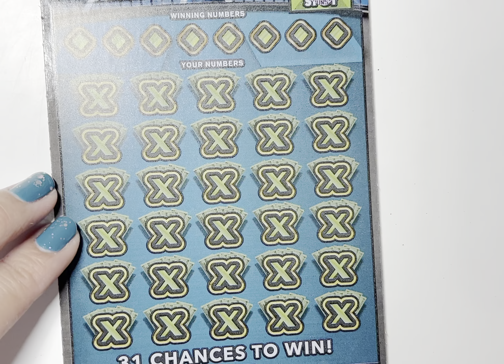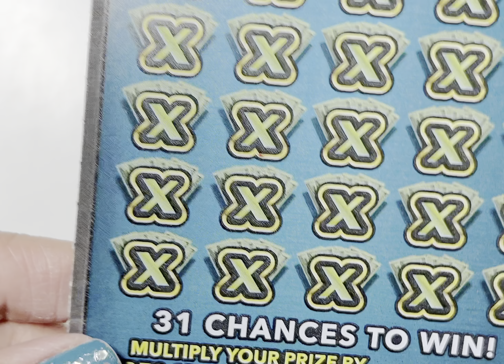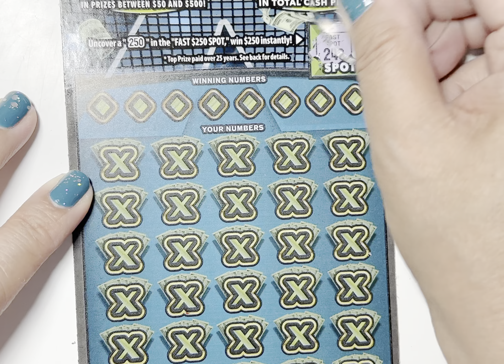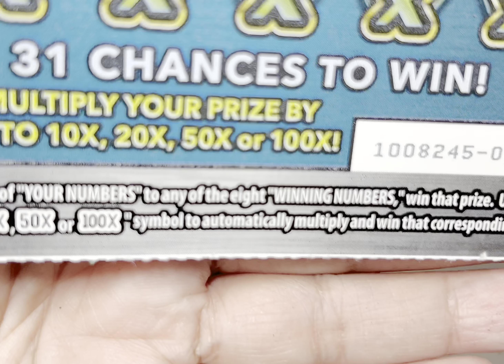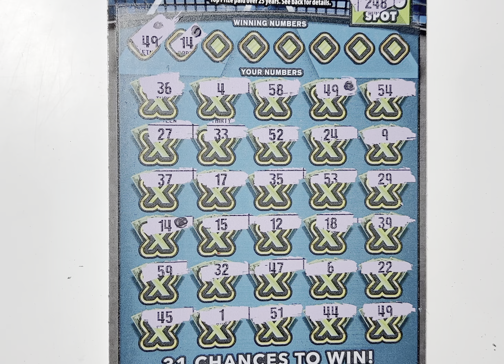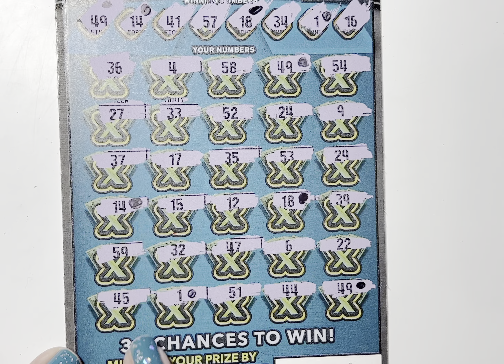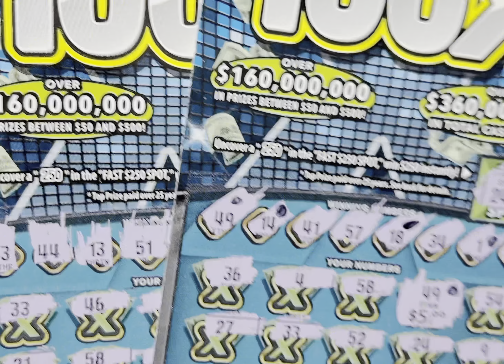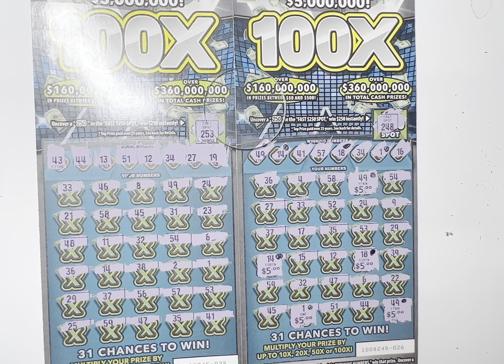New Ticket 100X!!!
Mailing Address:
EternityLuckScratcher
P.O.BOX 3040
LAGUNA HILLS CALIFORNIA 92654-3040